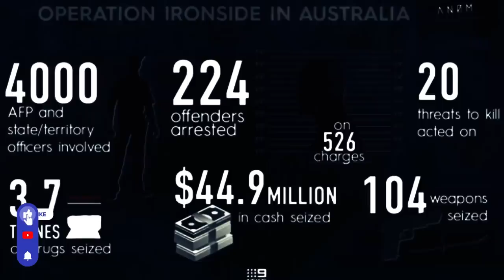Jesse Vella joins Comanchero MC